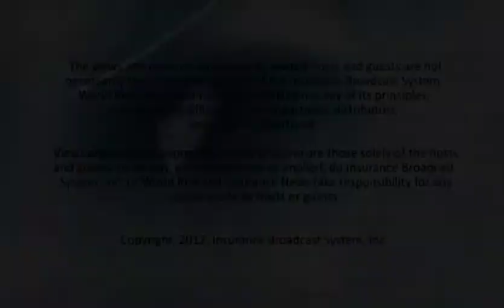BIBA's Eric Galbraith discusses Sign Posting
In Part 2 of WRIN.tv's interview with BIBA's Chief Executive, Eric Galbraith discusses the impact of BIBA's Sign Posting initiative, a new web-based effort to address availability of insurance.